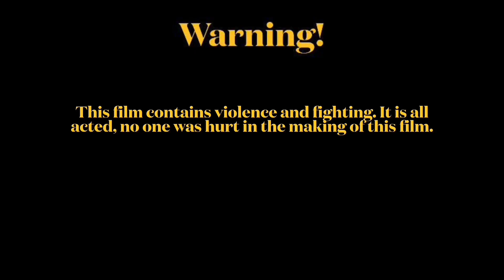Princess Harvest Gets Mad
Princess Harvest’s life changes when something  unexpected happens.
Princess Harvest Gets Mad Episode Four
Created by Curee Clan Studios